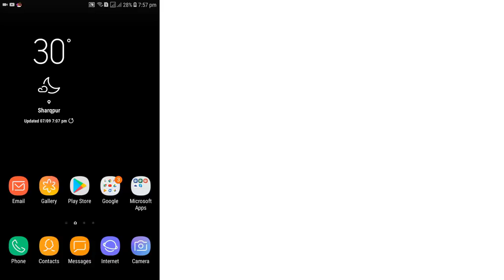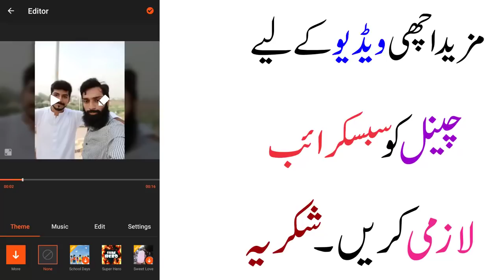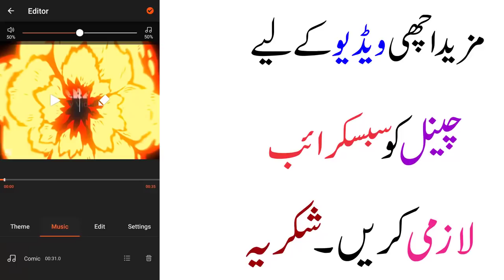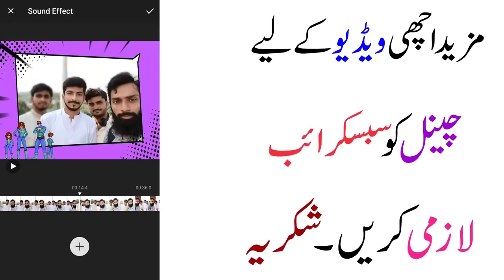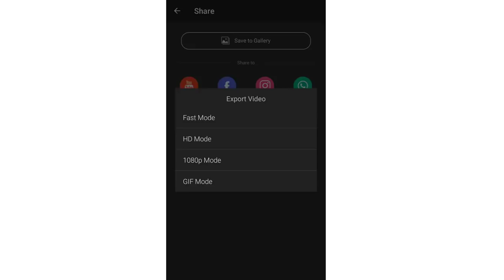Epic Movie Effect In Your Videos And Photos - Video Editor App For Android